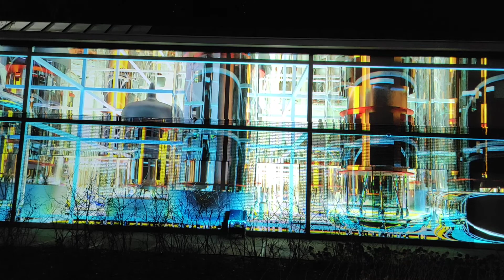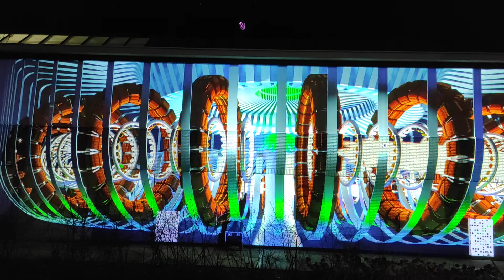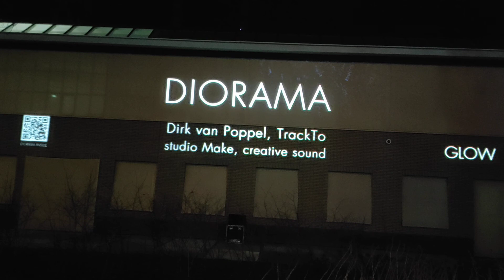Glow 2021 - Eindhoven - Diorama @StrijpTQ (Re-upload)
Glow 2021 - Eindhoven - Diorama
By DIRK VAN POPPEL & STUDIO MAKE

‘DIORAMA’ is a 3D mapping in which the audience can follow their path around the building.

The four walls of the TQ-building on Strijp-T symbolize the four directions of the wind to science. The projection leads us around the building. The audience has the freedom to make connections between the four ‘directions’, the four projection walls, themselves and can ‘model’ their own experience.

‘DIORAMA’ gives a unique insight into the TQ-building; nothing is what it seems, everything is an illusion. Or perhaps it’s reality? Dimensions don’t matter and big vs. small is not there anymore. The only thing we are left with is a surprise, wonder and curiosity. Thé motivation for the passionate scientist. These elements melt together from all corners to get to one consensus, a quest for the unknown, the new, a search for that which does not exist yet.

Progress and development can’t exist anymore without the combination and summation of individual knowledge, daring and perseverance of thinkers, makers, dreamers, doubters, artists and many, many others. A small ode to everyone who sometimes feels like a scientist.

About the artist:
Dirk van Poppel makes 3D animations, 3D-mappings, VR applications and more. He plays with reality and tries to convey his wonder to the audience with imagery. The invention and making of these wonderous worlds have also been represented in projects for VDL, Philips, DAF, ASML and of course the projects for GLOW: The Blob, Tower of Light and Color Symphony.

Studio Make creates custom soundtracks. They believe in the power of sound and believe that music or a soundtrack communicates just as well as the images and the story. Studio Make is there for sounds for an interface to soundtracks for feature films and multimedia spectacles. They work nationally and internationally for clients such as Schwarzkopf, KPN, Bosch, VDL.